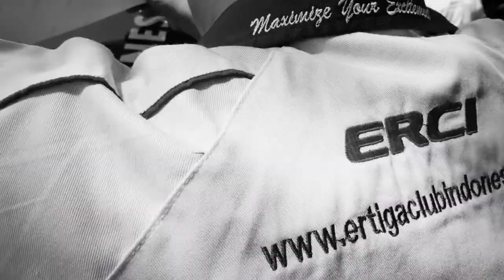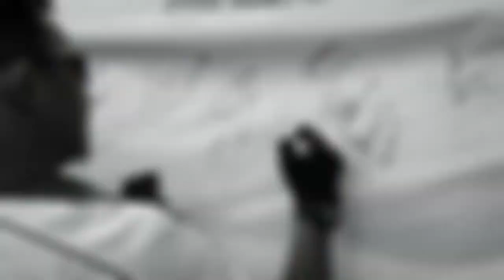Erci Boyo on Event GIIAS 2019 - Rolling Thunder by IAS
Rolling thunder dengan 6 peserta dari 60 club sesurabaya
Start Puspa Agro - Finish Grand City Mall sby